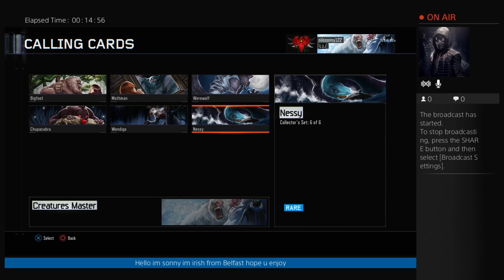nilosonny122's Live PS4 Broadcast